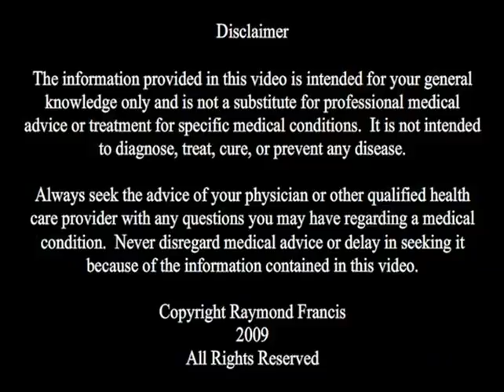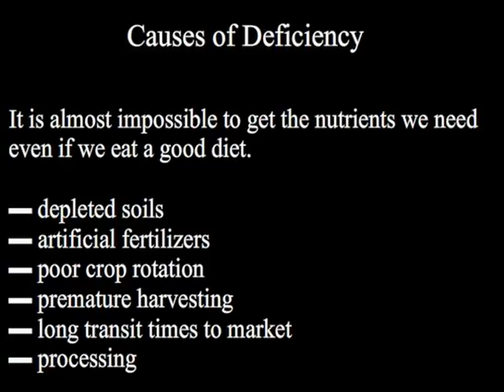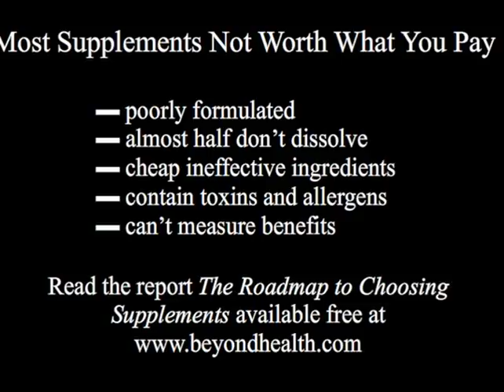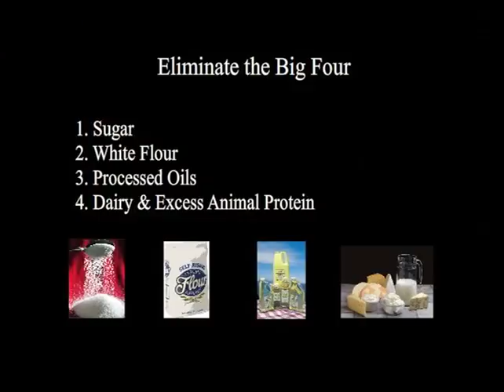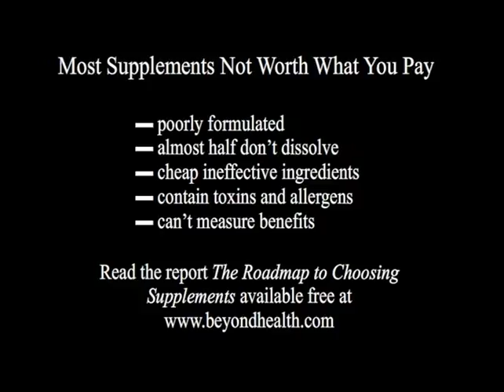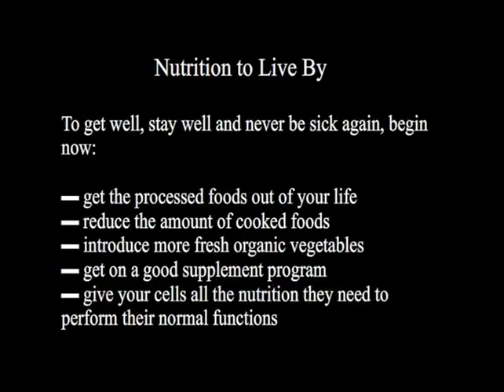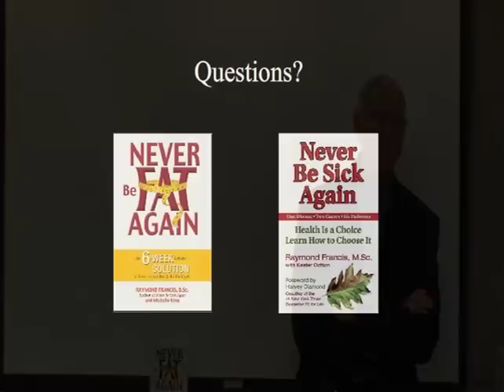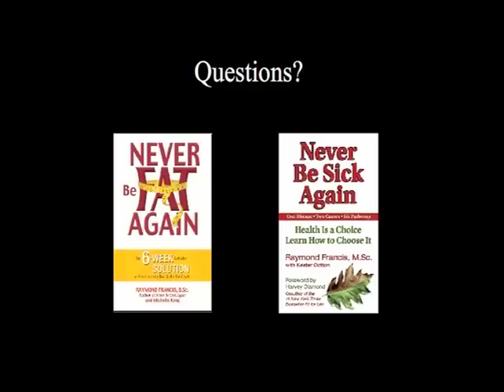The Nutrition Pathway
Featuring Raymond Francis, Beyond Health. Some of this material is based on his book "Never Be Sick Again".

Produced by Edward Ellsworth